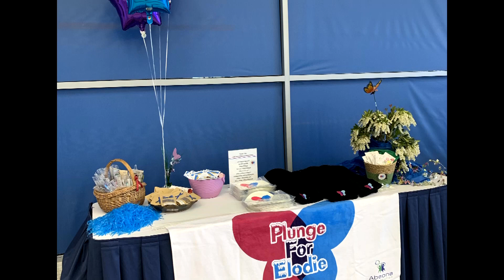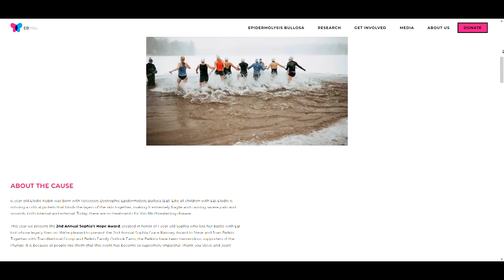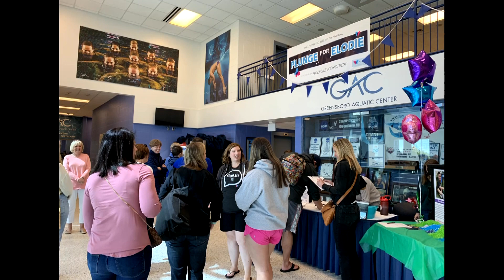GTN's "This is Greensboro" with Rosemary Plybon - Plunge For Elodie 2023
Join us for the 6th annual Plunge for Elodie, an event to raise awareness and funds for critical research to treat and cure Epidermolysis Bullosa (EB). The event in Greensboro will be held at the Greensboro Aquatic Center.